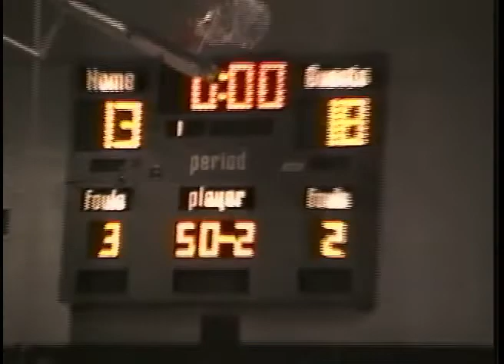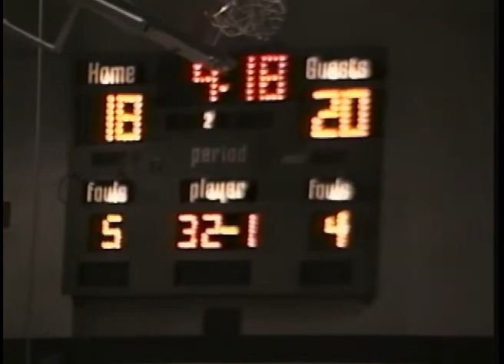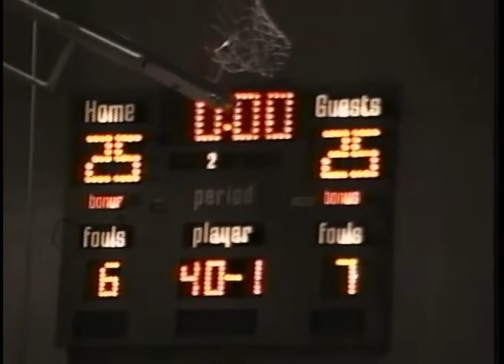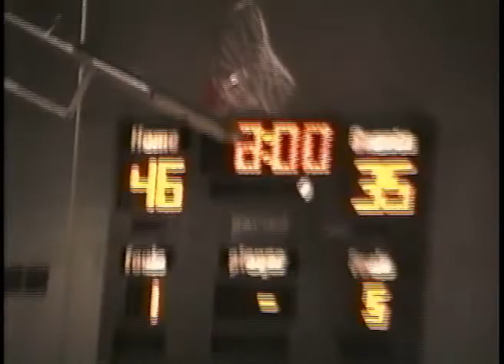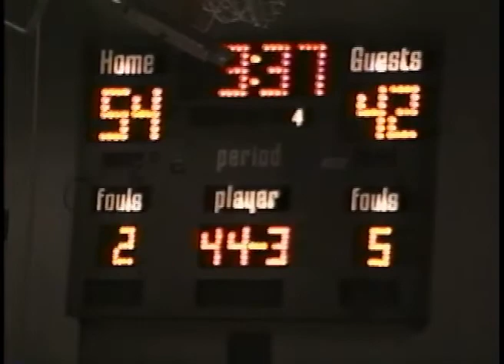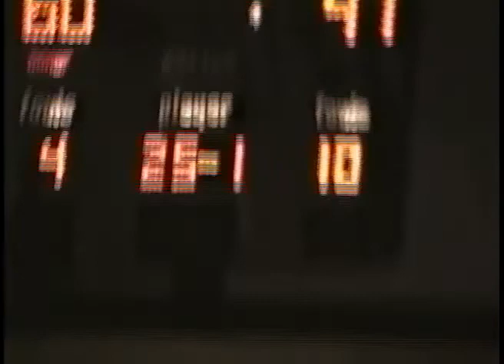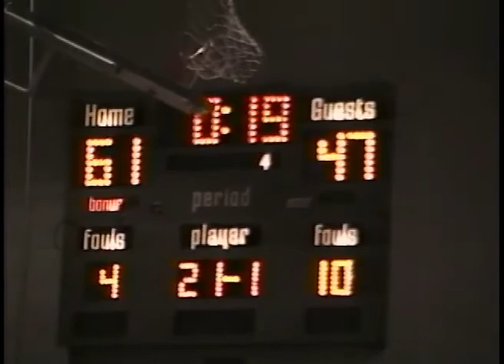SHS - Spencer, Iowa 1995 BBall 4A Substate Final, Spencer vs S. C. East 03.08.1995 ON TO STATE!